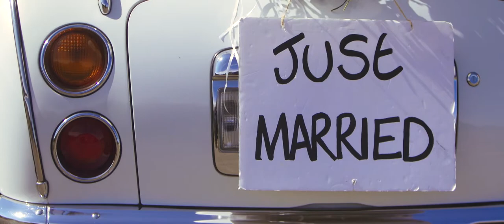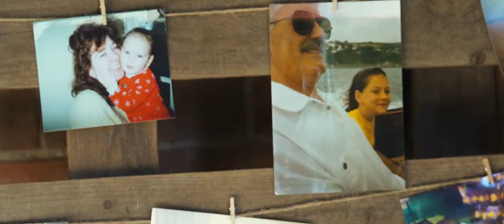Kingsthorpe Lodge Barn Wedding Film - Natalie and Jack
The wedding trailer for Natalie and Jack at Kingsthorpe Lodge Barn

Created by Blue Ridge Films - blueridge-weddings.com

Captured at Rutland Water Church - anglianwaterparks.co.uk/rutland-water